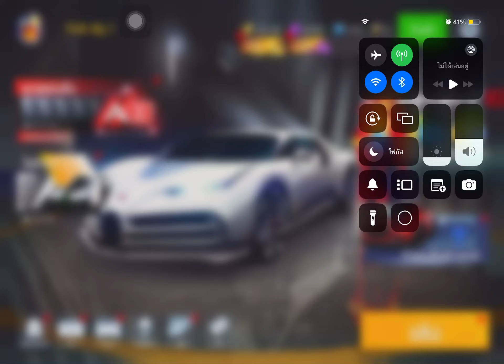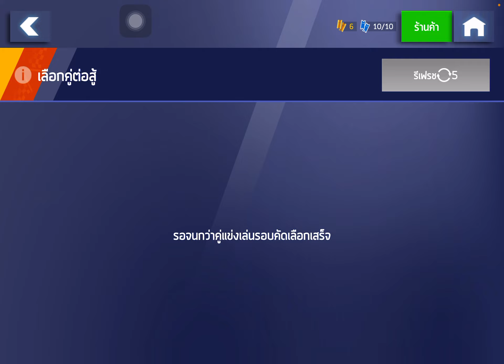Asphalt 8 Guantlet At Orbital Loop Test